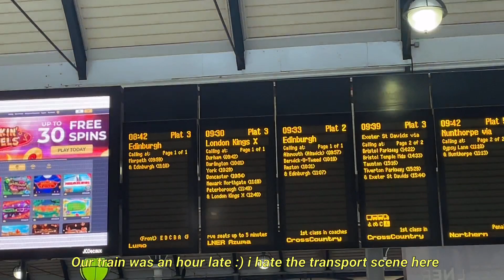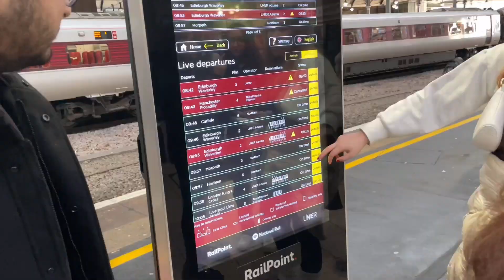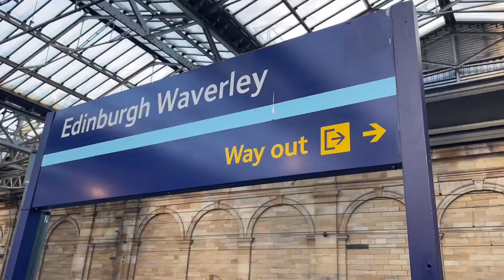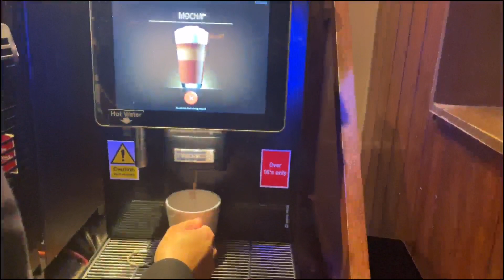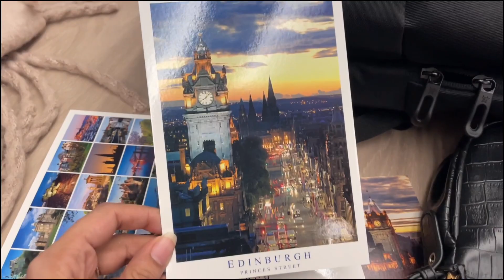Travel vlog: Trip to Edinburgh, Scotland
Hello everyone!
I am back with another travel vlog and this time we travelled to Edinburgh, the most beautiful and touristy city!!
Let me know how you like the vlog xx